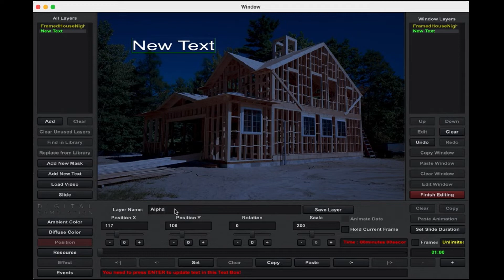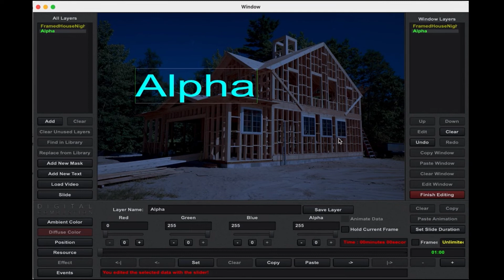Fire Studio Adding Text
This is a short tutorial explaining how to add and edit a text layer in Fire Studio.